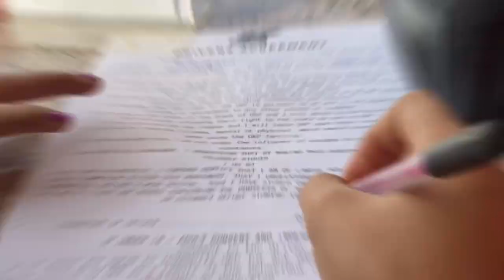Short vacation vlog🥰// Day 1// Go kart Pokhara❤️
Hello everyone🥰
This vlog is all about our short vacation
Day 1 spent well at Pokhara🥰